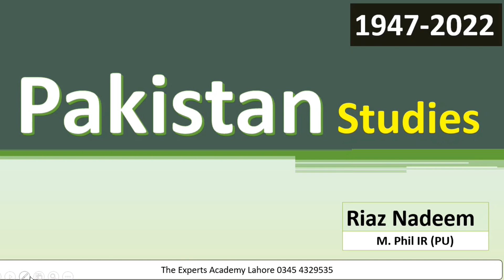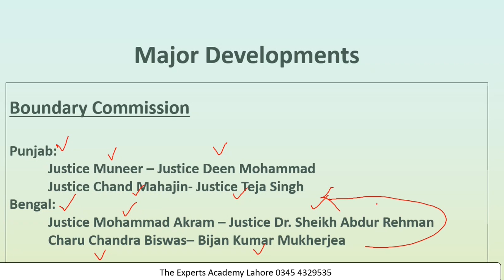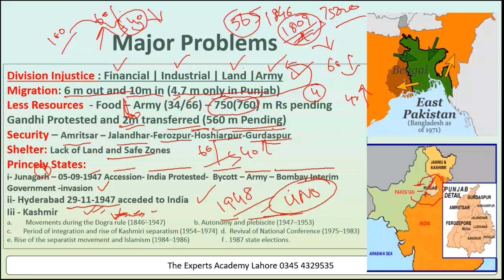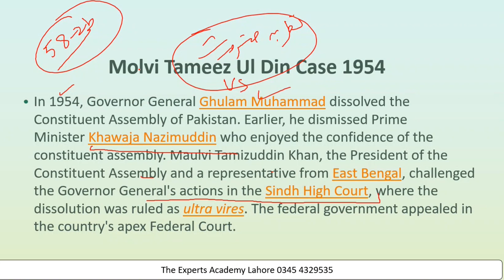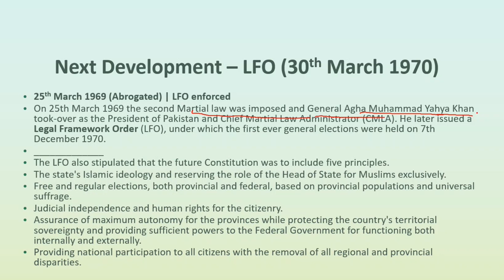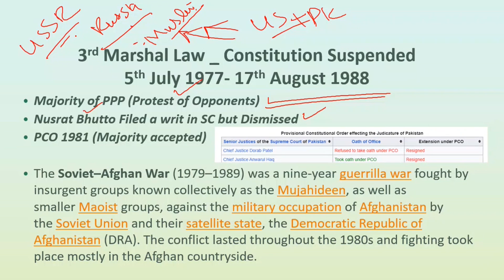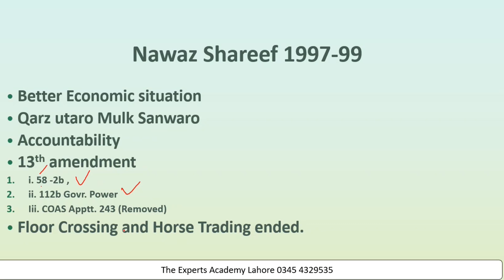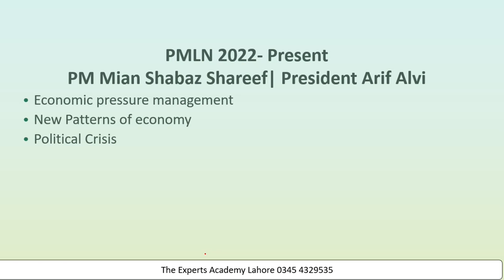Pak Studies 1947-2022 | History of Pakistan | Tareekh e Pakistan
00:00 Start
3:57 Major Developments after Partition Plan
8:15 Major Problems
18:43 Partition Map
21:06 First Administration of Pakistan
23:29 Governor Generals
24:52 Moulvi Tameez ul Din Case (Doctrine of Necessity)
28:31 Bogra Formula / One Unit
30:15 First Constitution 1956
30:19 First Marshal Law
34:08 Second Constitution 1962
34:36 Disqualification Ordinance
36:41 2nd Marshal Law, LFO
40:19 Fall of Dhakka
42:30 First Elected Government
43:54  Third Marshal Law
47:18 Elections 1983-85
50:57 1988 Elections | PPP Government
51:55 1990 Election PML-N Government
53:09 Election 1993 PPP Government
53:45 Election 1997 PML-N Government (13th Amendment)
55:28 Fourth Marshal Law 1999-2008
59:50 Again Democracy PPP 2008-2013
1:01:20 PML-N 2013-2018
1:02:21 PTI
1:04:54 PDM

1947 to 1958 pakistan history
1947 to 1958 pakistan history in urdu
1947 to 2020 history of pakistan
1947 to 2023 prime minister
1947 to 2023 prime minister name
1947 to 2023 pakistan history
1947 to 2023 pakistan
tareekh e pakistan

Molvi Tameez Ul Din Case 1954
Next DevelopmentFirst Marshal Law 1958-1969
23rd Match 1956 Enforced | 8th Oct 1958 Abrogated
General_Ayyub Came into Power
Industry | Agriculture | WAPDA Promoted (Dams)

Next Constitution | Justice Shahab-ul-Din | Sitting Government Empower | Islamic Provisions
War 1965 – Tashkent_Declaration 10th January 1966
PPP 1967 (November 30, 1967, Lahore)
Constitution 1962
Salient Features of the 1962 Constitution
1. Federal System:
2. A Written and Detailed Document: 250 Articles and 3 Schedules.
3. Islamic Provisions:
4. Position of the President:
5. Unicameral Legislature:

6. Indirect Election:
7. Independence_of_Judiciary
8. Fundamental Rights add Principles of Policy:
9. Provincial Governments:
Next Development – lfo (30th March 1970)
25th March 1969 (Abrogated) | LFO enforced
Next Development – 7th Dec 1970 Elections2nd marshal Law  1969-71
West Pakistan Mr. Zulfiqr_Ali_Bhutto | East

New Constitution  2nd Feb 1973 presented | Assembly Sessions till 22nd March 1973 | 11th April Passed | 14th August 1973
Fall of Dhakka | 16th Dec 1971
On Dec 16, 1971, Pakistani troops laid down their arms and surrendered for the secession of East_Pakistan.

14th August 1973
PM Zulfiqar Ali Bhutto – President Fazal IIahi Ch.
Comparison, 1956, 1962, 1973
3rd Marshal Law _ Constitution Suspended5th July 1977- 17th August 1988
PCO 1981 (Majority accepted)

The Soviet-Afghan War (1979–1989)
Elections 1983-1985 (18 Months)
The Movement for the Restoration of Democracy (MRD)
12th January 1985 General Election announced (Senate 67 to 87)
Non Party Elections – 8th Amendment (58 2b)
23rd March 1985 – Mr Mohammad Khan Junejo-
Amendments Approved | MQM | Sipah Sahaba

1947 to 1958
1947 to 1958 pakistan history in urdu
1947 to 2020 history of pakistan
1947 to 2023 prime minister
1947 to 2023 prime minister name
1947 to 2023 pakistan history
1947 to 2023 pakistan
tareekh e pakistan
Political History of Pakistan 1947-71,
Political phases of Pakistan from 1999 to 2020
Political History of Pakistan from 1947 to 2022 | LEARN AND FLOURISH, PAK3103
First Decade of Pakistan (19471957)
 Constitutional and Political Developments, Lecture No. 59 | Constitutional and Political History of, Pakistan 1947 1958 | by Sajid Ali, history of Pakistan 1947 to 2022, constitutional history of Pakistan,